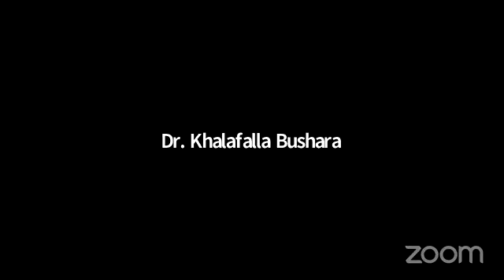السودان : ندوة تدشين كتاب الطوطم للاستاذ فتحي الضو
السودان تستضيف لجنة ندوات جالية منيسوتا الكاتب والصحفي القدير

*الأستاذ فتحي الضو*

للتحدث ومناقشة

*الأبعاد الثلاثية للأزمة السياسية السودانية*
وتدشين كتابه الأخير
*الطوطم - صعود وسقوط دولة الإسلامويين في السودان ... قصة ثورة*